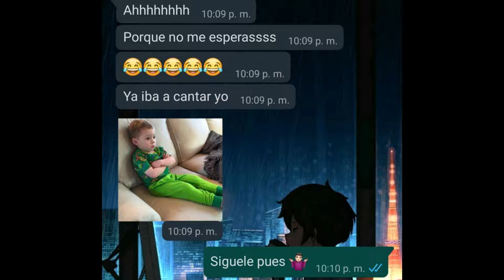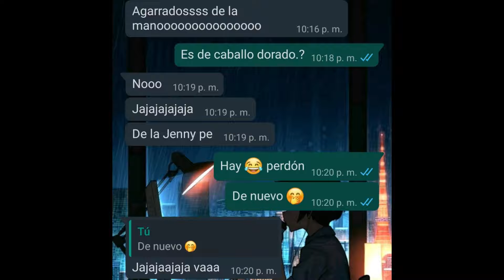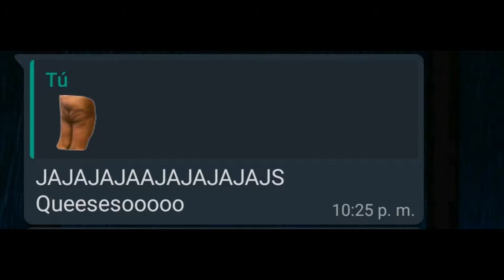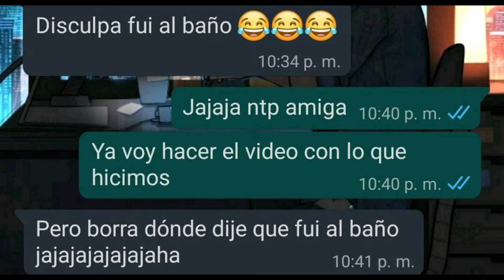CONVERSACIONES GRACIOSAS CON AMIGA